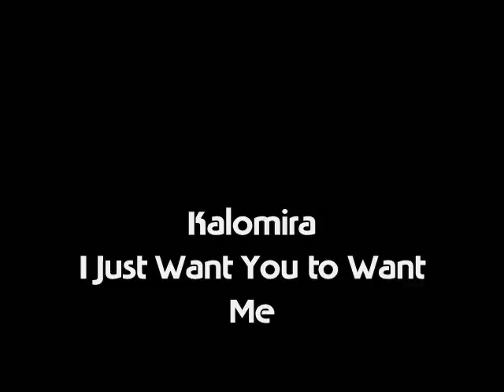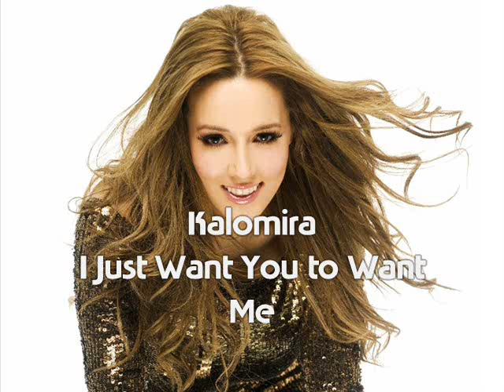Kalomira - I Just Want You to Want Me